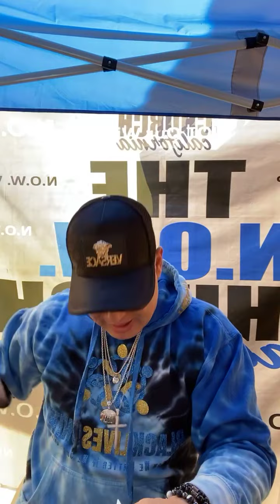Watch WakeUp GetUp Move in your purpose N.O.W. With Pastor E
The REPLAY